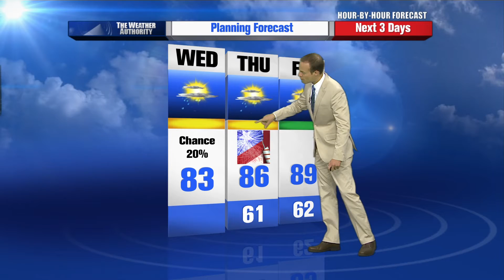Rusty Lord's Planning Forecast 7-3